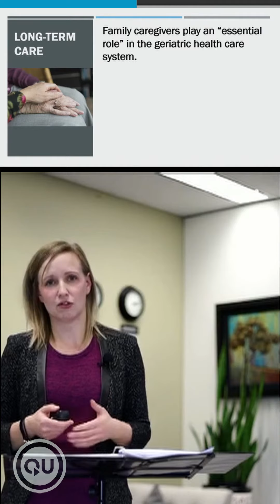Bill C-7 (euthanasia) coming up for final vote in the House of Commons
The C-7 debate at the Justice Committee continues this week, Anna presents on ARPA’s new Elder Care policy report, a video clip from students taking action in BC, and requests for prayer this week.